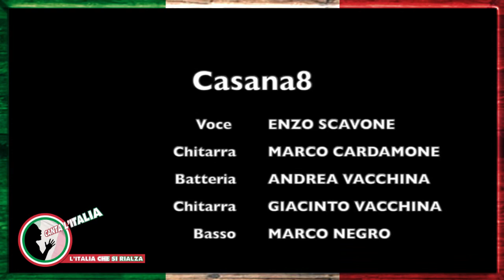CANTALITALIA 2020 ( CLI 2020x254 ) Esibizione Casana 8 - tre - Piemonte - FUORI GARA